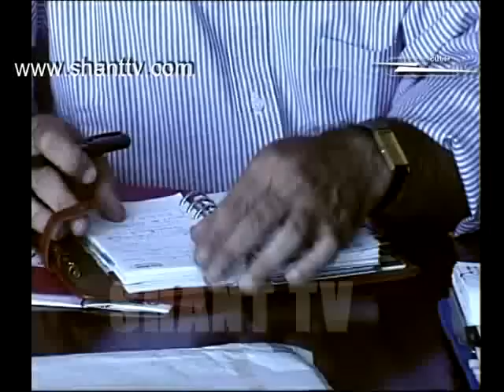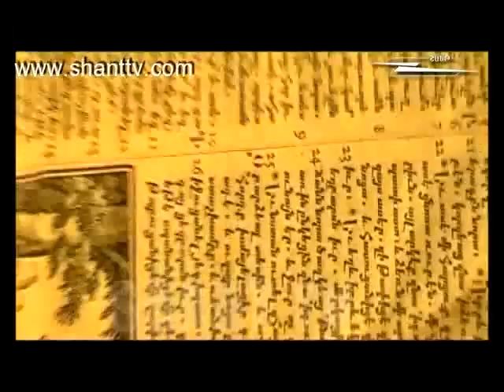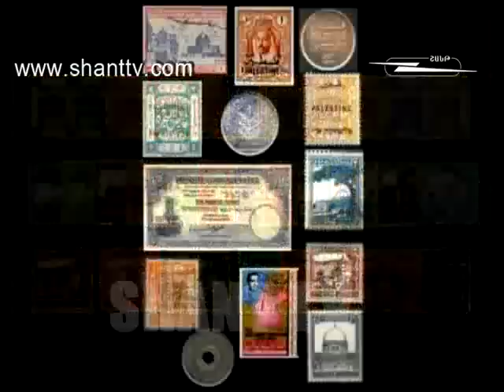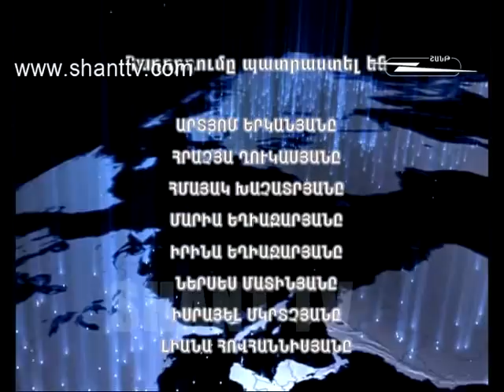Աշխարհի հայերը/Ashxarhi Hayer-Ավո Կալպանյան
Armenians of the World is the program of Shant TV that talks about well known Armenians of the world. "Ashxarhihayer" means Armenians of the world. ArtyomYerkanyan invites famous Armenian business people "God of Tobacco" - AvoUvezyan, "King of Cufflinks" British Robert Tateossian, "King of Times" Swiss VardanSirmakes, the knight of fashion FrenchDidieParakian... and many others.
On Shant TV Official website you can also watch Armenians of the World